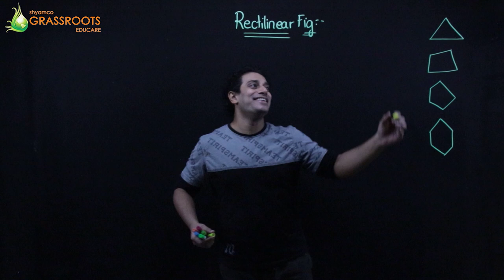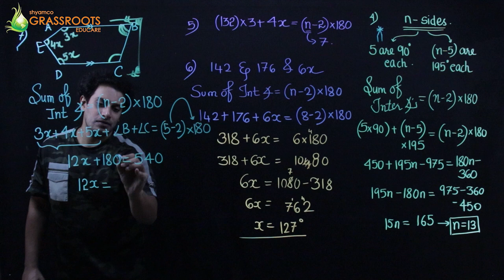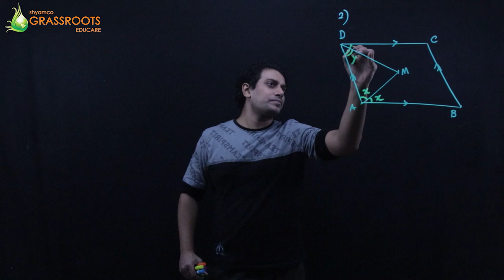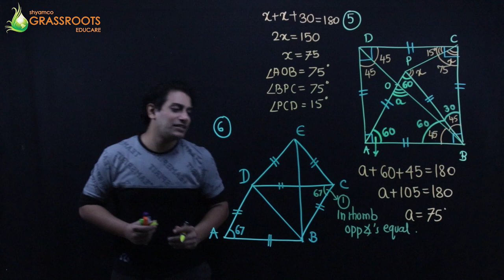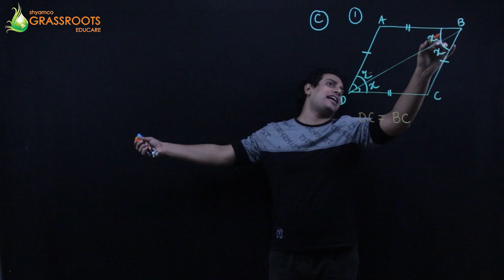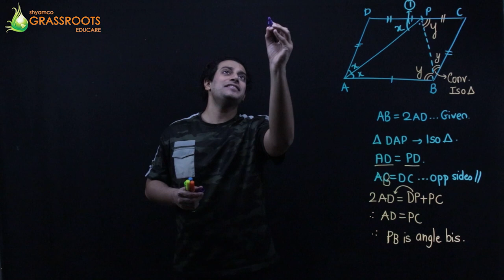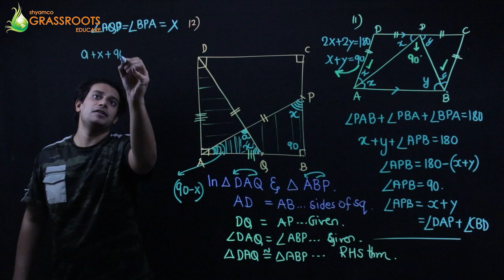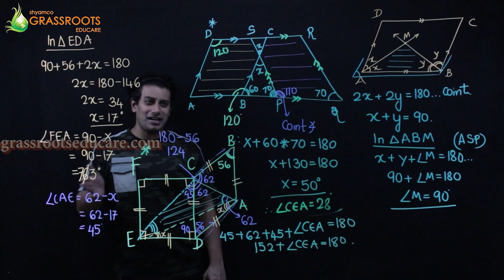RECTILINEAR FIGURES ICSE/ISC | CLASS 9 MATHS | SELINA | CH-14 RECTILINEAR FIGURES | Shyamal Kapadia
Learn the entire chapter with us now!

Learn the entire chapter with Shyamco Grassroots Educare and Gear up your knowledge.

Latest syllabus video lectures are now available at shyamco grassroots educare.

Board: SSC / CBSE / HSc
Subjects: Maths / Science / English